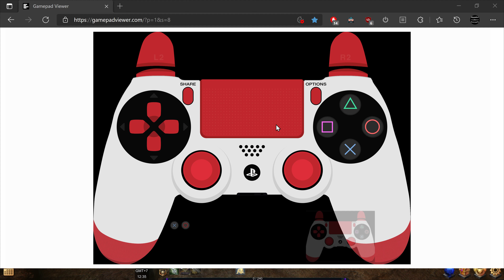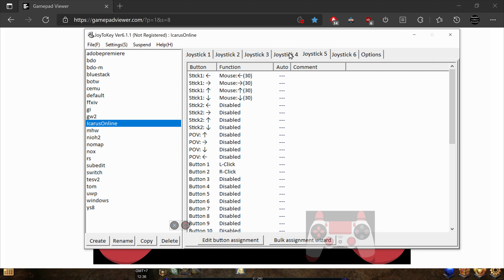Set Up JoyToKey and Gamepad | Riders of Icarus (SEA) | ไรเดอส์ออฟอิคารัส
-- ToC --
00:00:00 Set Up JoyToKey and Gamepad

Fantasy Takes Flight
Become a Rider of Icarus and soar as far and wide as your imagination takes you in an exhilarating MMORPG fantasy world filled with non-stop action and adventure!
Rule the Skies in Battle
Tame and ride fearsome winged beasts into explosive battles as you scorch the skies of enemy legions in thrilling combat. As a Rider, capture and train flying mounts to become deadly weapons in adrenaline-charged aerial battles.
Capture and Collect Mythical Beasts
Adventure across an epic world capturing and collecting hundreds of mythical beasts, from fire-breathing dragons to majestic war horses, which can be used as ground mounts, flying mounts and event pets.
Explore an Epic World
Discover a world of wonders and danger as you begin a heroic quest that will take you from the majestic capital city of Hakanas to the outer realms of the world. Riders of Icarus offers a fantasy adventure unlike any other.
Embark on a Heroes Journey
Immerse yourself in an epic journey with fellow riders as you work together to complete challenging quests and conquer lethal dungeons in a constant battle to protect the world from an ancient evil that has returned.